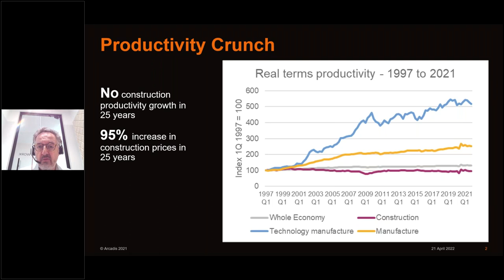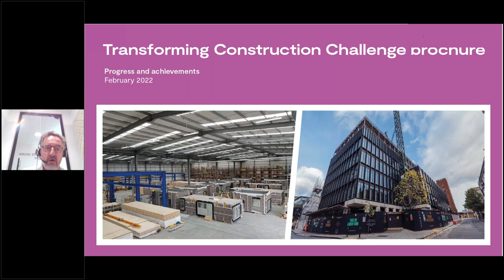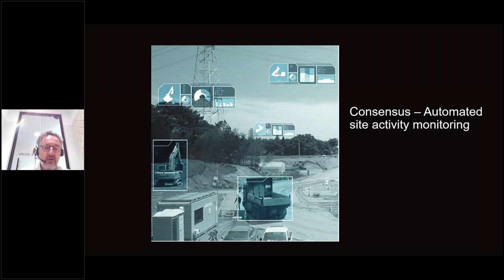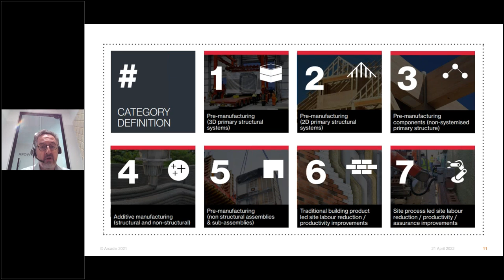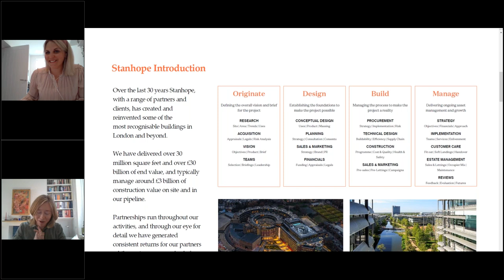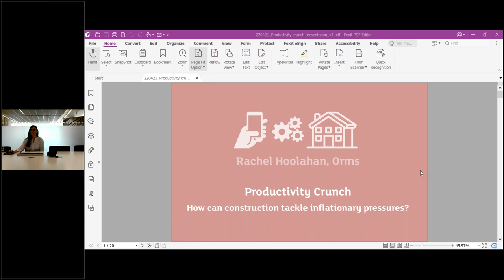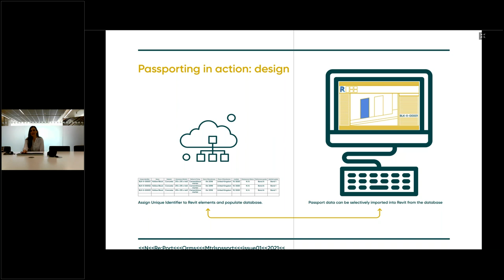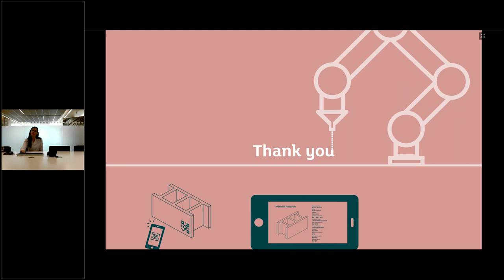Productivity crunch: How can construction tackle inflationary pressures?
First aired: 21 April 2022

Material and labour shortages are once again plaguing the UK and global construction sectors. What is more is that they are added inflationary pressures to an industry with long-standing productivity issues. So the question becomes – how can new ways of working and technological advances help tackle the problems caused by the latest supply chain issue?

In this session, our panel of experts will discuss what the construction supply chain can do to modernise its process and utilize new technologies and methodologies to help address international labour and product shortages. The panel will also explore the barriers to the implementation of these solutions as well as exploring how those challenges can be overcome.